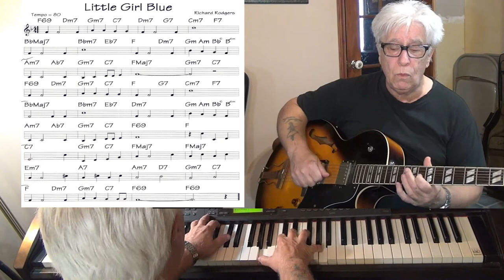Little Girl Blue - guitar & piano Jazz cover ( Richard Rodgers ) Yvan Jacques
music written by Richard Rodgers - improvisation guitar Epiphone Es175 with pick up Gibson Classic 57 & piano Yamaha CLP 270